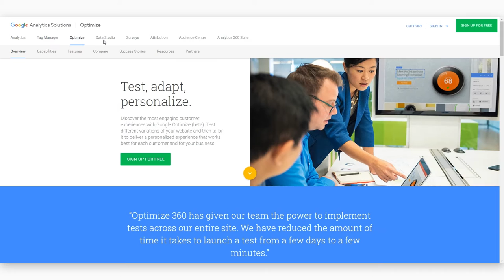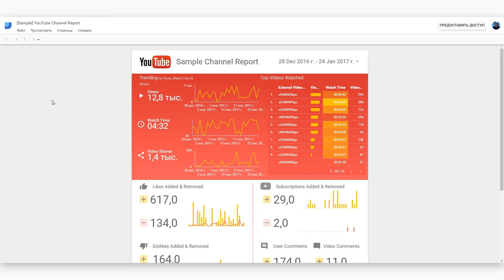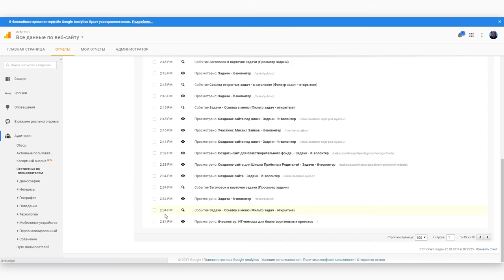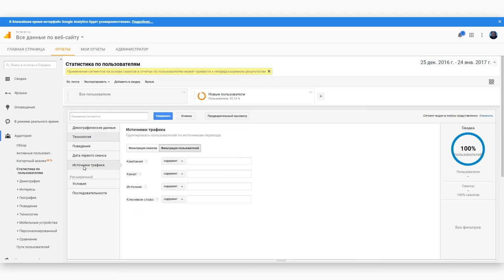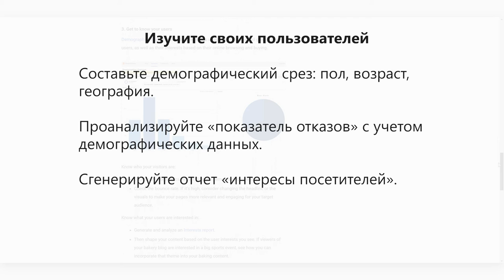Новые функции в Google Analytics, как правильно их настроить и использовать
Google, как известно, постоянно выдумывает что-то новое и добавляет в свои продукты. В нашем видеоуроке мы рассмотрели новые функции, которые появились в Google Analytics в 2016 году и сделали обзор основных правил эффективного формирования контента сайта.